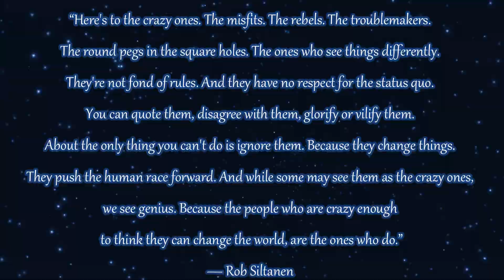Reaction to Robin x KBA - I am a Lion (CIVI7 Mashup) SBX KBB21 Loopstation Edition (Patreon Request)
This was an awesome mashup song of Robin and KBAs loopstation battle! Thank you Zodiark for the request and thank you everyone for watching!